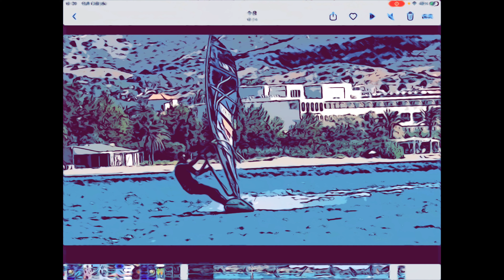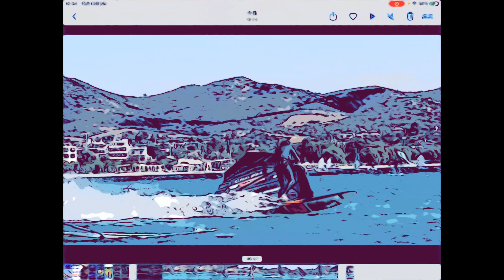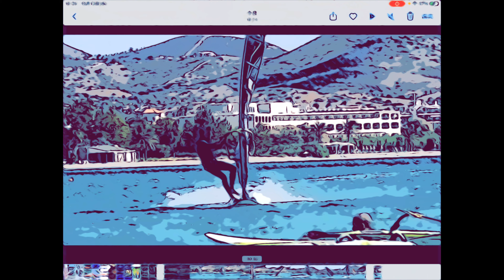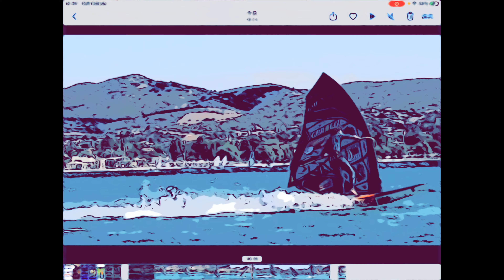「NOVE JIBE 研究所」レイルコントロルジャイブを目指す注意点‼️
ウインドサーフィン・レイルを最後までコントロールするためのジャイブの注意点‼️